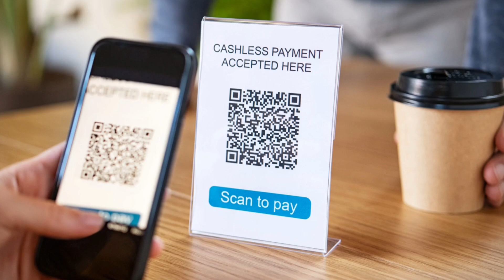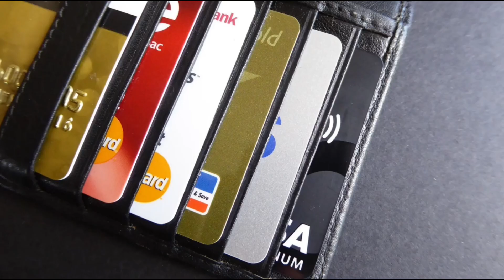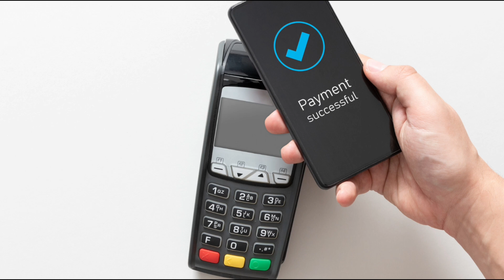Hdfc Rupay Credit Card | HDFC Credit Card Kannada | Hdfc Credit Card Online Apply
Credit cards can lead to financial loss so use them with awareness